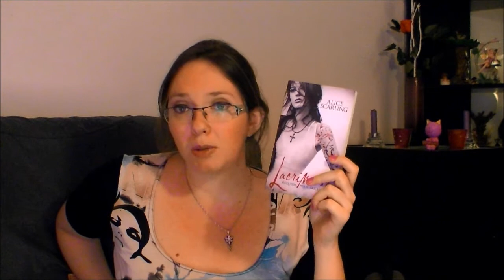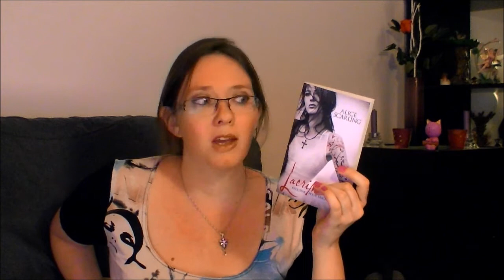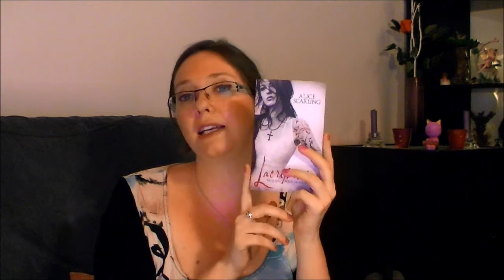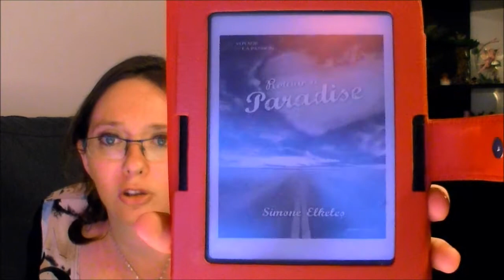Update Lecture #42 | 2014 : Simone Elkeles, Alice Scarling, Marika Gallman, ...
- Maeve Regan 5 de Marika Gallman
- Lacrimosa d'Alice Scarling
- Retour à Paradise de Simone Elkeles
- J'ai laissé mon coeur dans les brumes d'Edimbourgh de Carolina Lozano
-The Golem & the djini d'Helen Wecker